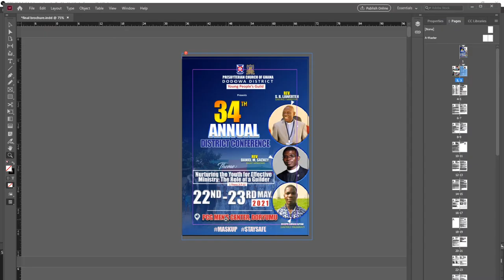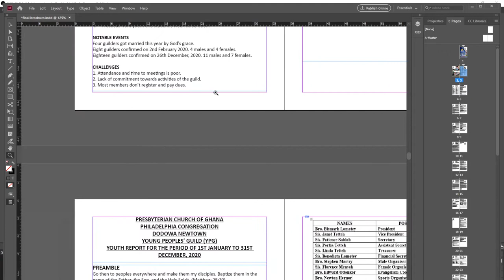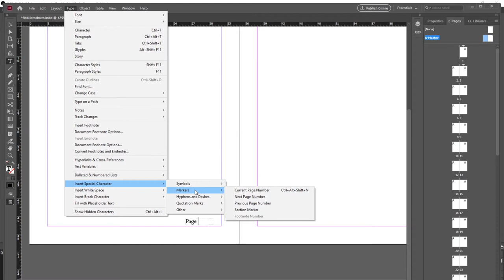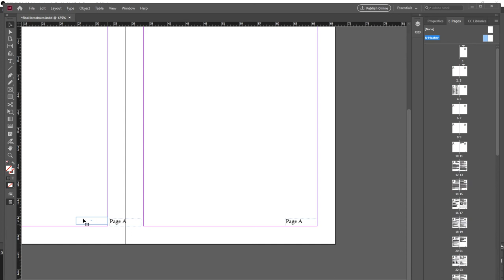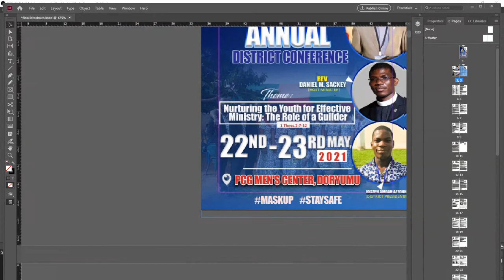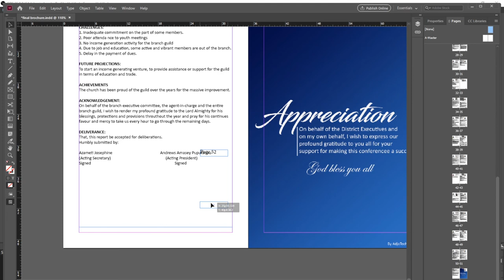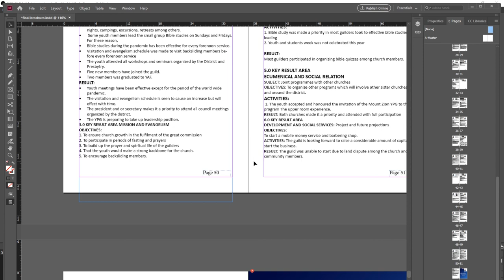InDesign page numbering | Page numbering in adobe InDesign [Step by step]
In this short video, I will be teaching how use InDesign page numbering to number number pages .